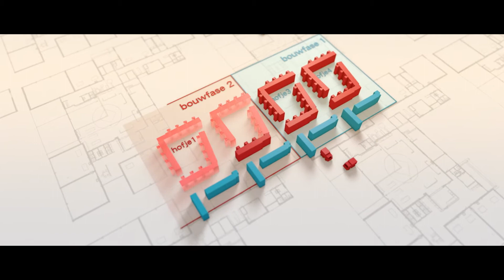Struikbuurt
In dit filmpje wordt in het kort uitgelegd wat de vernieuwing van de Struikbuurt inhoudt en wat er gaat gebeuren.